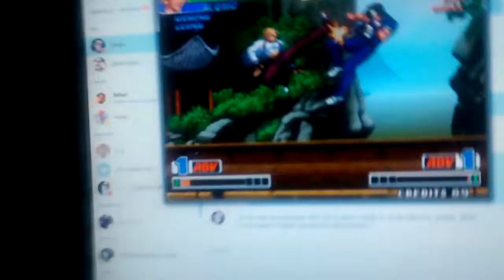[KOF 98] - "Body-ga!".